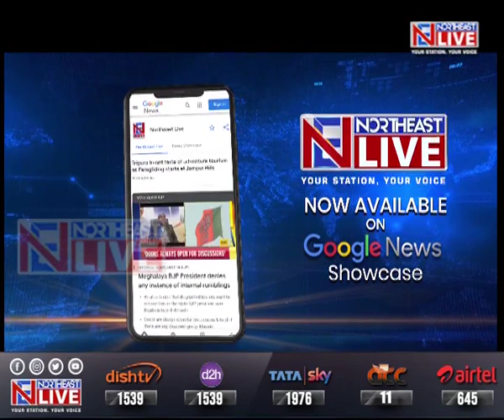मुख्यमंत्री हिमंत विश्व शर्मा की दिवाली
Northeastlive | मुख्य़मंत्री हिमंत विश्व शर्मा आज फाटाशिल स्थित हरिजन कॉलोनी में दिपावली मनाने पहुंचे। इस दौरान सीएम को अपने पास पाकर हरिजन कॉलोनी के लोगों की खुशी का ठिकाना न रहा। मुख्यमंत्री के साथ कैबिनेट मंत्री अशोक सिंघल भी नजर आए। इस दौरान मुख्यमंत्री ने कॉलोनी के 800 परिवार को मिठाई देकर दीपावली की शुभकामनाएंदी। वहीं 1500 महिलाओं के बीच साड़ियां बांटी। मुख्यमंत्री ने हरिजन कॉलोनी स्थित साइबाबा मंदिर का भी उद्घाटन किया।